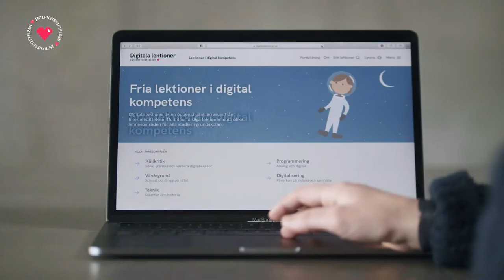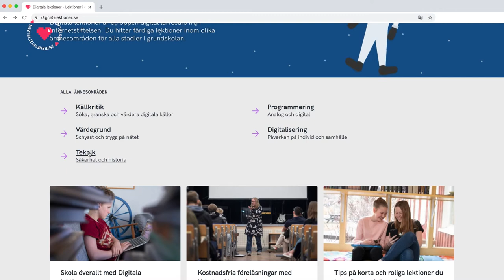Detta är Digitala lektioner - kostnadsfria lektioner i digital kompetens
Digitala lektioner är en öppen och kostnadsfri lärresurs från Internetstiftelsen. Här hittar du färdiga lektioner att använda i ditt klassrum inom ämnen som källkritik, värdegrund, programmering och teknik. Alla lektioner är framtagna av lärare och fria att bearbeta så att de passar dig och ditt klassrum.